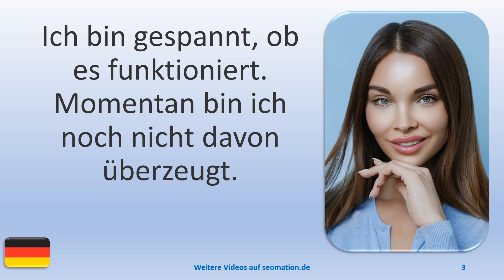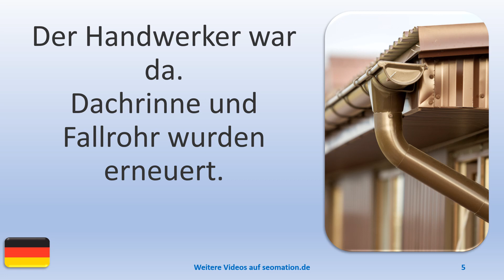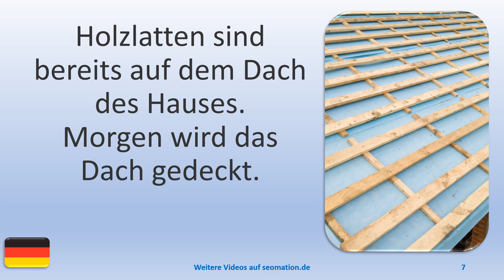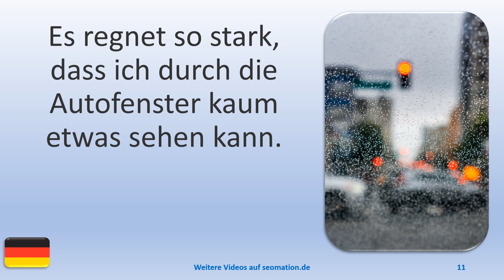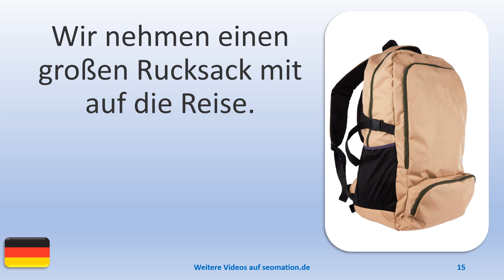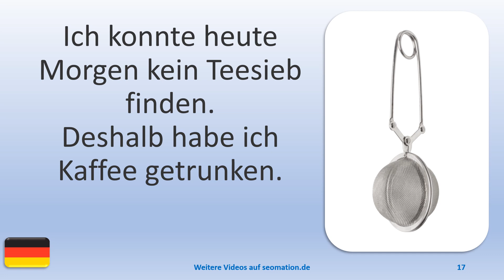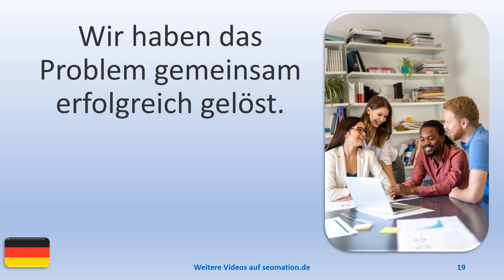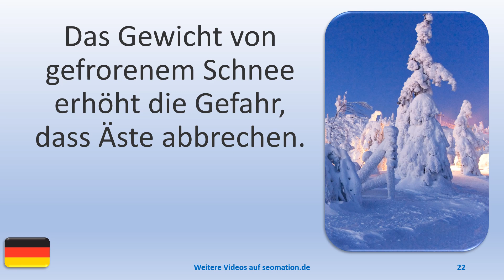▶️251▶️ Ich lerne Deutsch mit Texten und Bildern in unterschiedlichen Situationen.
03 Ich bin gespannt, ob es funktioniert. Momentan bin ich noch nicht davon überzeugt.
04 War es wirklich notwendig, einen neuen Kreisverkehr zu bauen? Es gibt fast keinen Verkehr.
05 Der Handwerker war da. Dachrinne und Fallrohr wurden erneuert.
06 Wo heute weiße Steine sind, war vorher eine breite Tür.
07 Holzlatten sind bereits auf dem Dach des Hauses. Morgen wird das Dach gedeckt.
08 Ich hätte es selbst nicht besser machen können. Ich stimme der Entscheidung zu.
09 Die Einkaufskörbe im Supermarkt sind aus Plastik und haben viele verschiedene Farben.
10 Im Wohnzimmer wurden neue Heizkörper mit Thermostatventilen installiert.
11 Es regnet so stark, dass ich durch die Autofenster kaum etwas sehen kann.
12 Der Motor läuft nicht mehr. Anna braucht einen Automechaniker.